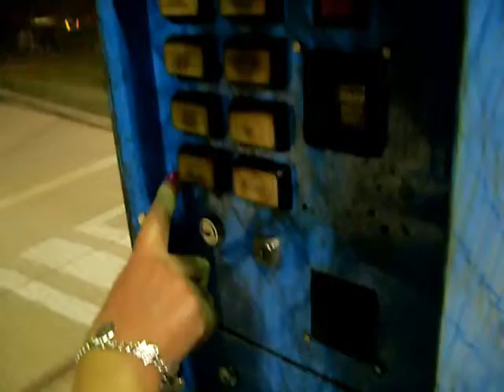Batting cages W/ my Dad